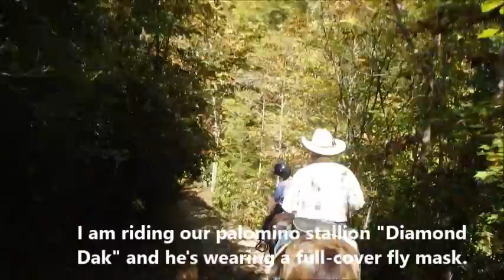Beautiiful Cotton Patch Trail in Kentucky on our Tennessee Walking Horses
Cotton Patch Trail in Strunk, Kentucky in Big South Fork, Kentucky on our Tennessee Walking Horses.